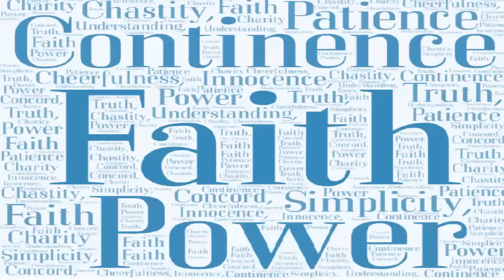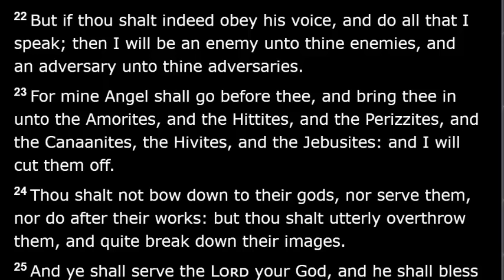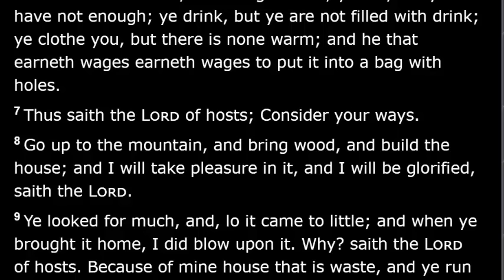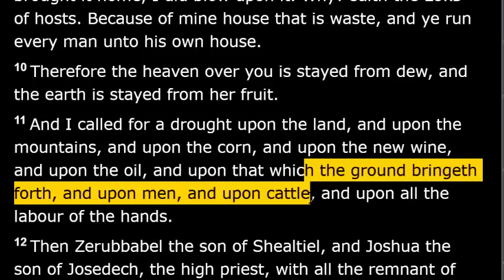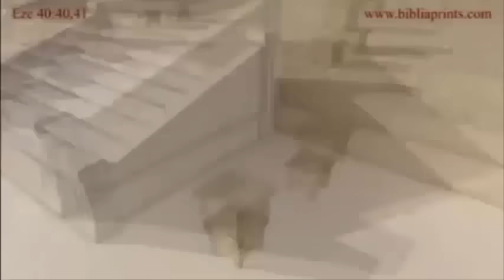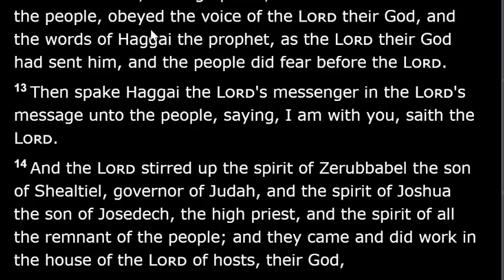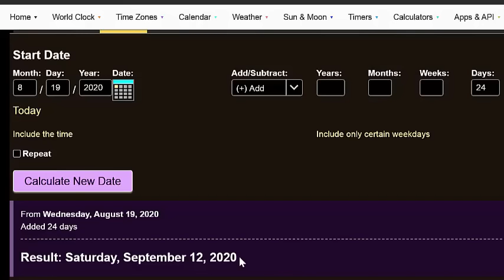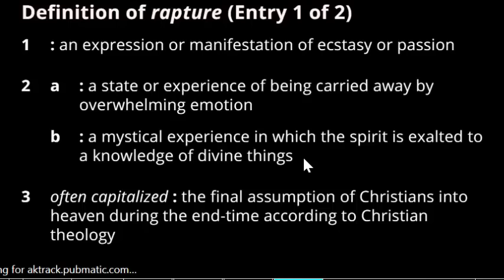Third Temple Starts 24th Day Sixth Month Elul Haggai 1 144000 New Jerusalem 144000 Elect 2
A study of Haggai Chapter 1 and its relationship to the 1st and 24th of Elul the 6th month on the sacred calendar. This all could be revealing a scenario for a secret rapture to take place.